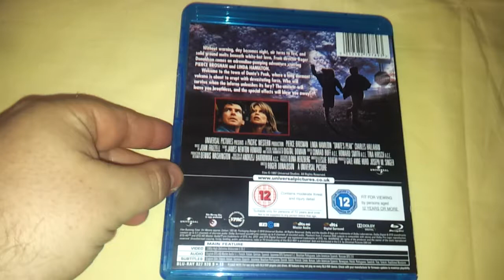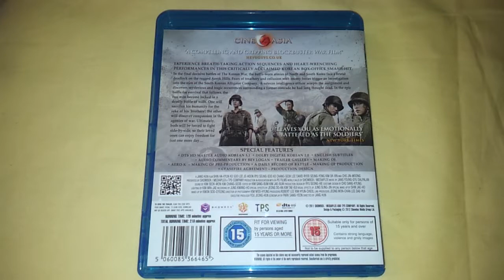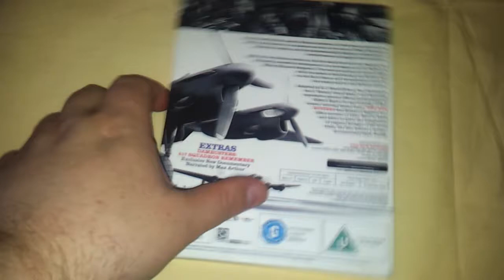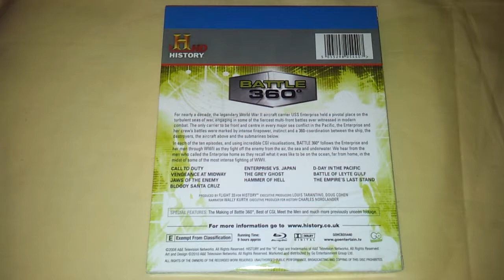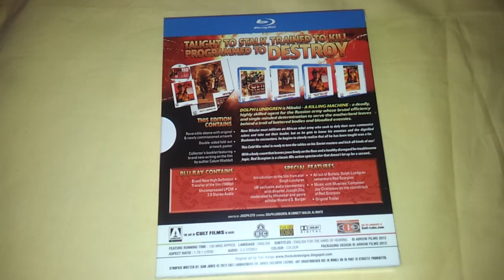Blu-ray Update - (25th May 2012)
Blu--ray Update - (I own no rights to the music.)